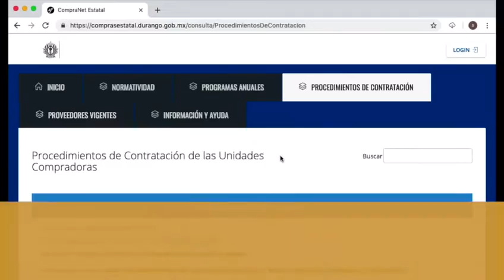Spot Gobierno Abierto Ejecutivo II PAL